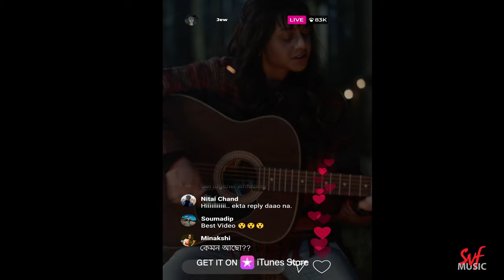Shesh Nahi Je (শেষ নাহি যে)| Rabindra Sangeet | Homestay Murders |Iman,Sayantan |SVF Music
Listen to the Rabindra Sangeet 'Shesh Nahi Je' in the voice of Iman Chakraborty. This song has been featured in the Sayantan Ghoshal directorial hoichoi web series 'Homestay Murders'. Listen to the song only on SVF Music.
পাহাড়চূড়ায় একটা হোমস্টে। আর সেখানে বেশ কিছু অতিথিদের মধ্যে ধীরে ধীরে গড়ে ওঠা বন্ধুত্ব, আর তার পর ঘটে যাওয়া একটা দুর্ঘটনা। সায়ন্তন ঘোষালের পরিচালনায় hoichoi এর ওয়েব সিরিজ 'Homestay Murders' থেকে ইমন চক্রবর্তীর কণ্ঠে শুনুন এই রবীন্দ্রসঙ্গীত - 'শেষ নাহি যে' কেবলমাত্র SVF Music এ।

Song Name : Shesh Nahi Je
Lyrics and Original Composition: Rabindranath Tagore
Singer: Iman Chakraborty
Guitar: Sunny Karmakar
Percussion: Beeman Roy
Mix: Anindit Ray at Aural Workstation
Music Arrangement and Programming: Shibasish Banerjee